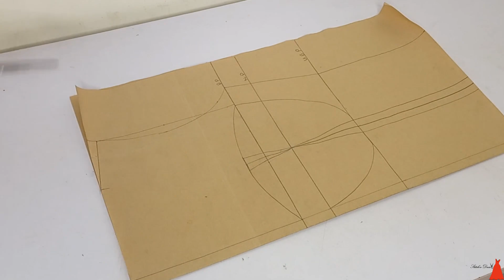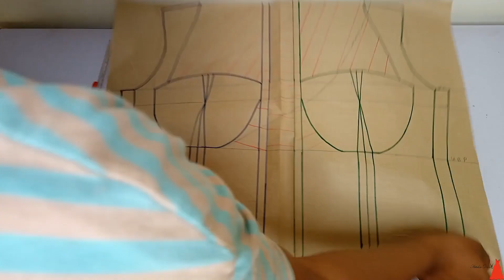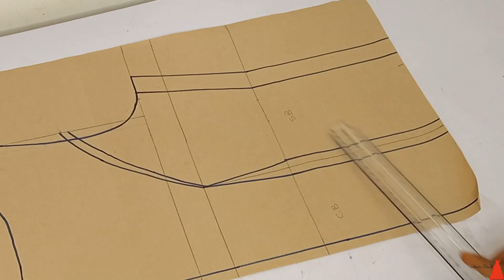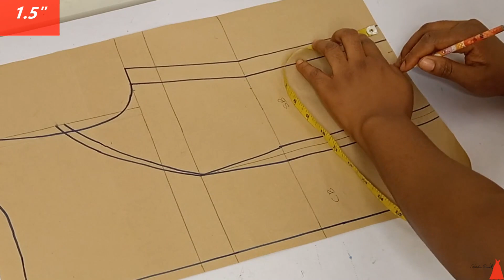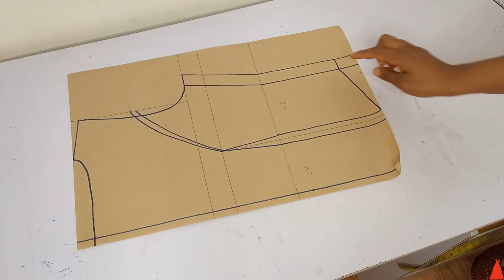How to draft a CRISS-CROSS CORSET blouse pattern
In this video I showed how to draft a criss-cross corset blouse pattern for beginners

I use PiggyVest to save towards getting a new sewing machine and to start my READY TO WEAR business. Sign up with my link and get ₦1,000.00 to start your own savings journey (to activate the bonus transfer as low as 100 naira to your flex account)